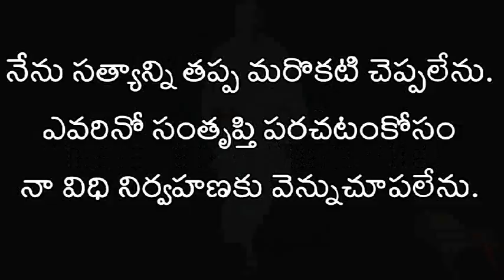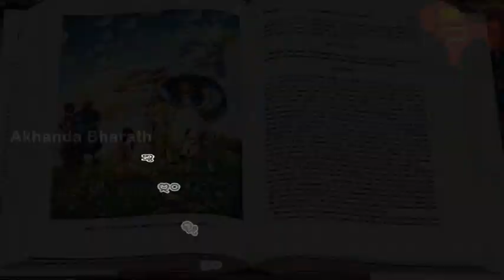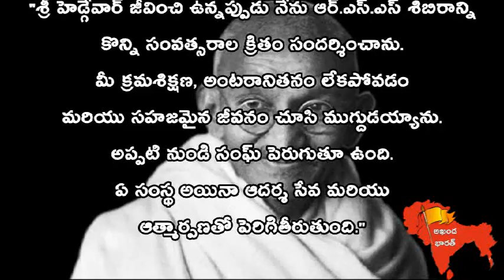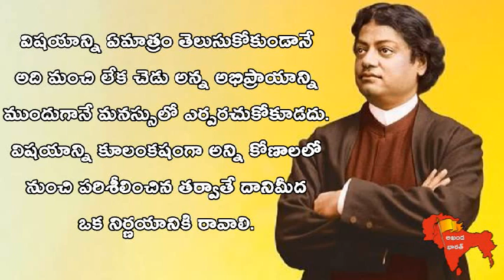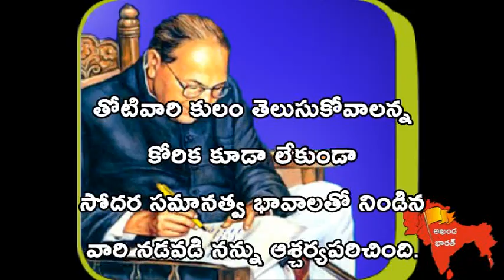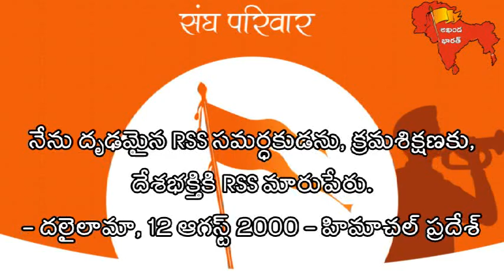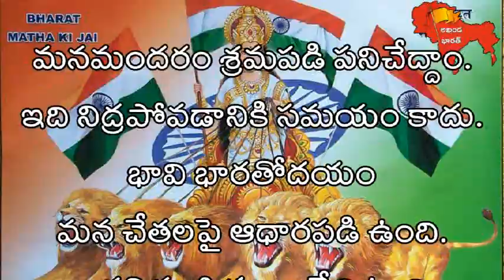Most Inspiring RSS telugu Song | Dharma Ganga telugu motivational song | AkhandaBharath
Dharma Ganga

Most Inspiring RSS telugu Song | Dharma Ganga telugu motivational song | AkhandaBharath | RSS Songs in telugu